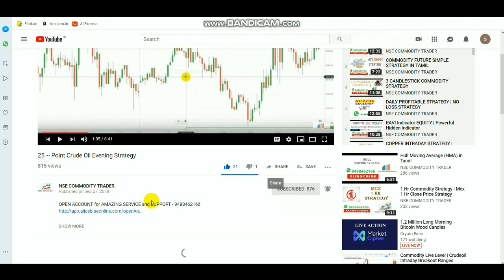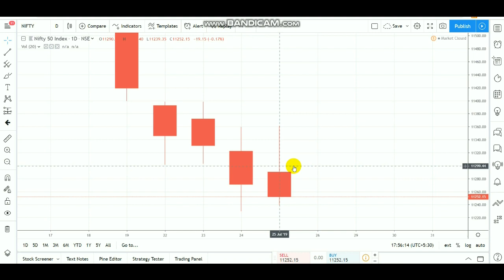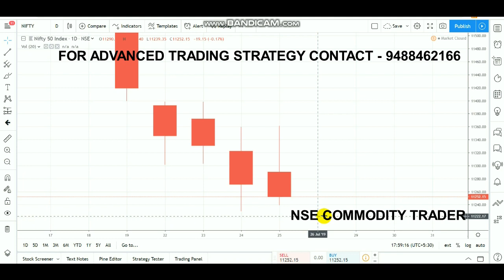Nifty Trade Setup | Equity Continuous Bearish Candle